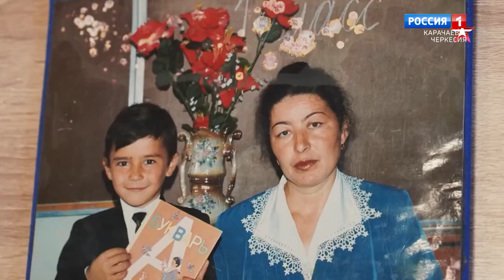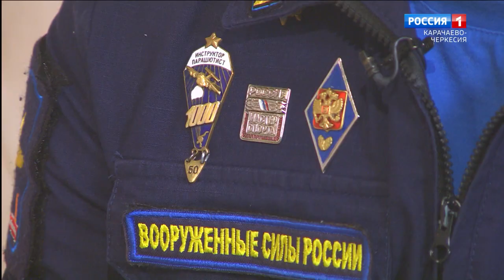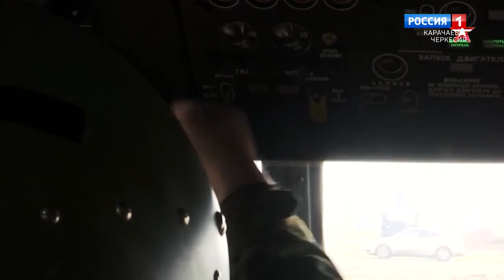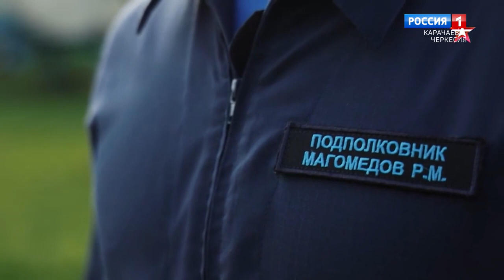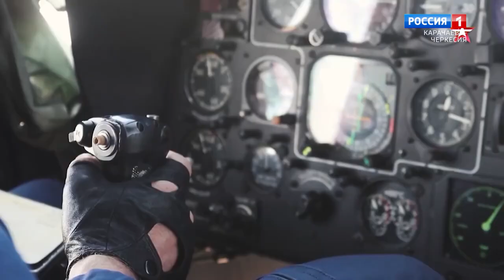"Утро России" (на ногайском языке) 11.09.2023